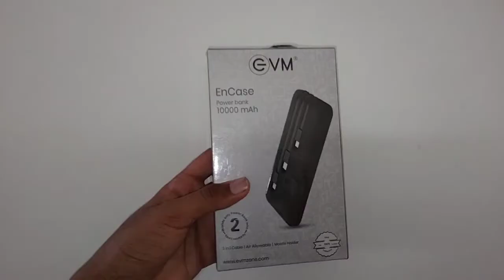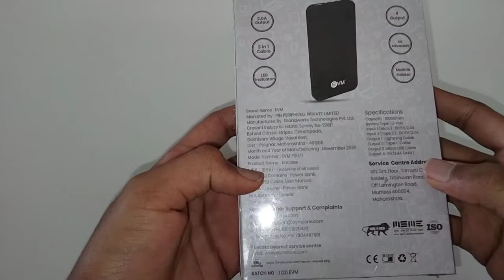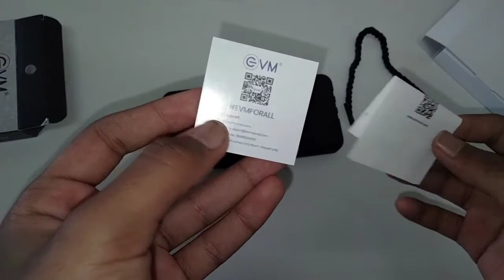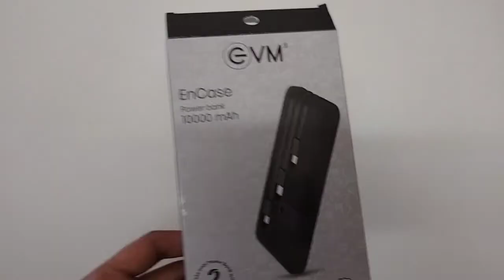Evm Power bank with 10,000 mah battery built in iOS and Android wire's and more in ₹800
Hello, friends welcome to my channel today we will unbox the best power bank you could buy if you are searching for a compact lightweight easy to carry a power bank with the best features and also low-cost than this product is the greatest choice for you it also has 10,000 mah battery and many more amazing features after being lightweight and the price only Rs 800.

So friends if you liked the product then like and share the video and subscribe and set the bell icon to all to get to know about new product unboxing and reviews first